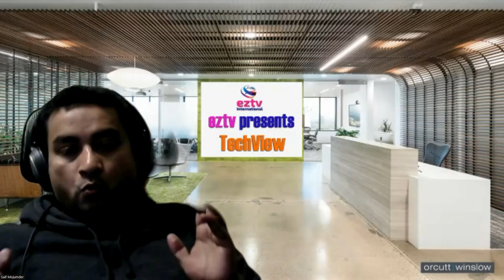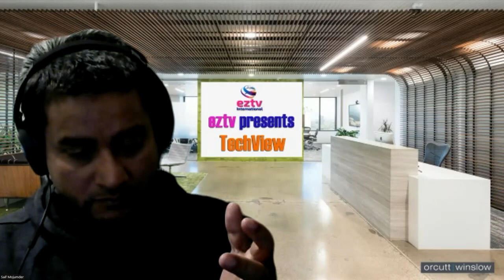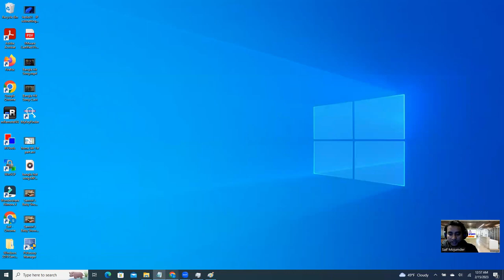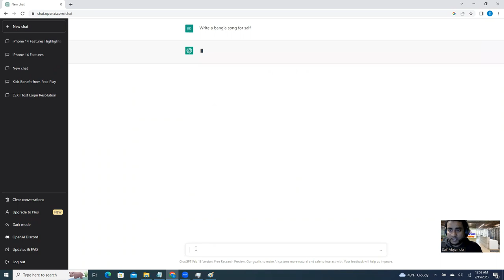Chat GPT কি আপনার চাকরি দখল করে নেবে? নাকি আপনার দক্ষতা আরো বাড়াবে !Chat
GPT will take over your job? Or will increase your skills!